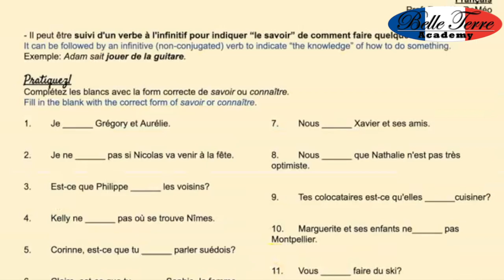Logically structured FRENCH COURSES you can take at your pace? Mais oui!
Discover the unique French classes, you can take at your own pace. Created after intense postgraduate research, pedagogical testing and field experience,  by renowned former native college professor, Rachele DeMeo, these courses took 8 years to create. With a mix of video lessons, audios, handouts (you can download and print), podcasts, interviews around the French-speaking world, activities, practice with other students and native speakers, quizzes and other exercises to best train you, you have everything set to best learn and retain what you learned. You also join a private group where resources are posted to keep you daily submerged in French, regardless of where you live.
Learn how you can personally best learn by taking in account your learning style, personality types and usual habits. Learn the most used words and phrases so you can use and communicate in French immediately. Learn a mix of vocabulary (including slang), grammar, history-geography, with embedded culture (music, customs, etc). Work on your listening comprehension, speaking skills, reading and writing. Work at your own pace to achieve your goals, as you'd like and can.

🧑‍🎓Master French for a lifetime, one class at at a time!